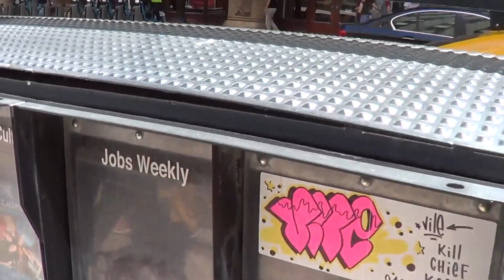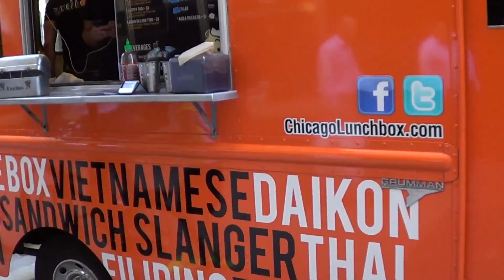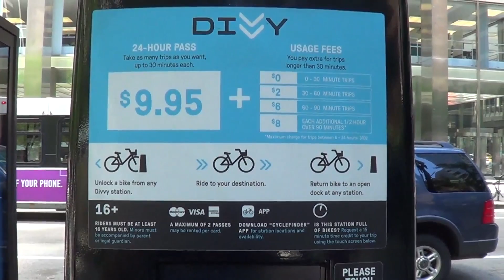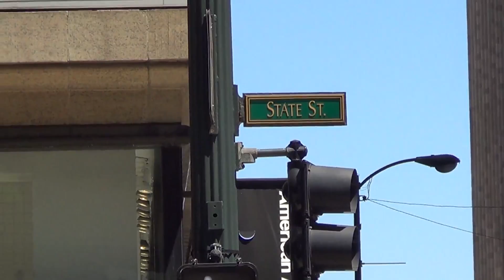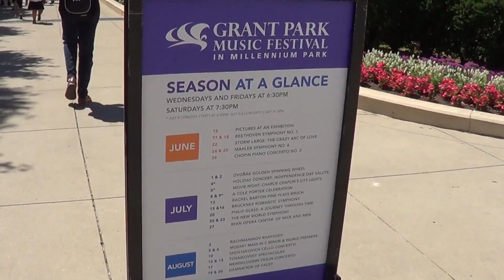Поездка в Чикаго на электричке. Большая прогулка по городу